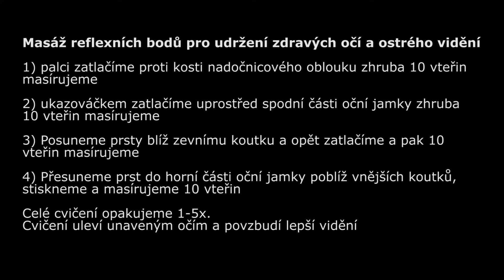Masáž reflexních bodů pro udržení zdravých očí a ostrého vidění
Vyjma úrazů je možné většině poruch zraku a těžkých onemocnění předejít. Prevence je v tomto případě zásadní. Aneta Benediktová vám ve videu ukáže, jak masírovat reflexní body kolem očí.